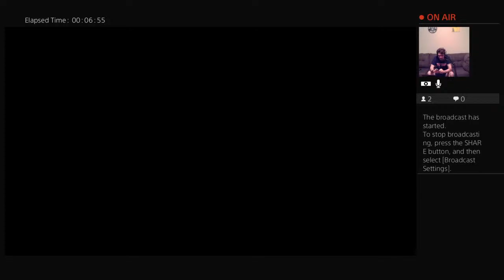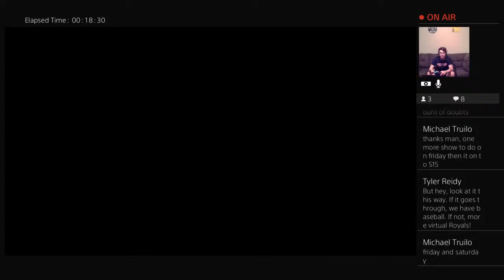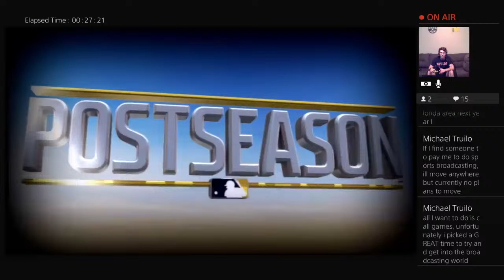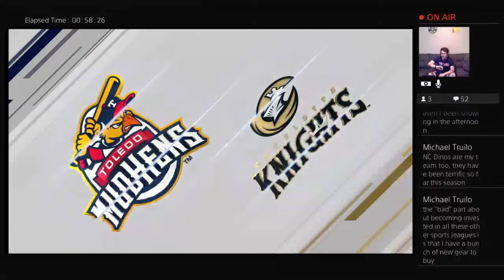MLB The Show RTTS Na Sung-Bum (Free Giveaway)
The Korean Baseball Organization (KBO) NC Dinos outfielder Sung-Bum Na should be in the MLB in some point in his career. I decided to make him in MLB the Show 20 Road to the Show.

한국 야구 조직 (KBO) NC 디노 스 외야수 성범 나가 MLB에 출전해야한다. 나는 MLB에서 Show 20 Road to the Show로 그를 결정했습니다. 그는 Nab와 함께 잠재 훈련 훈련 캠프를 통해 MLB 초안 및 팀에 대한 평가를 받으면서 나의 여정을 따라 가십시오!